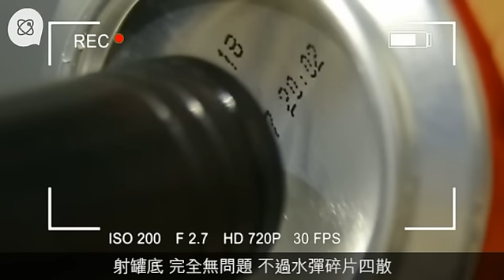新款水彈槍兒童未必適宜 戴網型面罩照射入眼！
水彈槍是近期新潮物，以往在香港流通量不算高，不過最近情況有變，因為香港開始有槍店逐步引入，而且好些店員還標榜小朋友都啱玩，原因是好多家長相中它，比傳統氣槍的BB彈火力來得細，但真的如大家所想像般安全嗎？